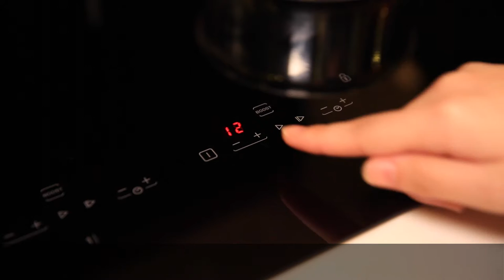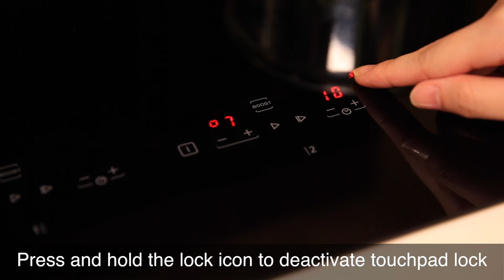Hướng dẫn sử dụng Bếp từ Brandt [HD]